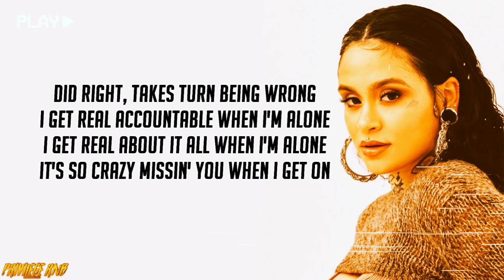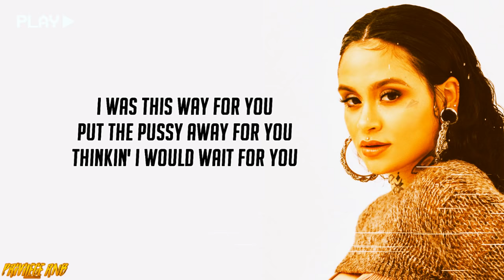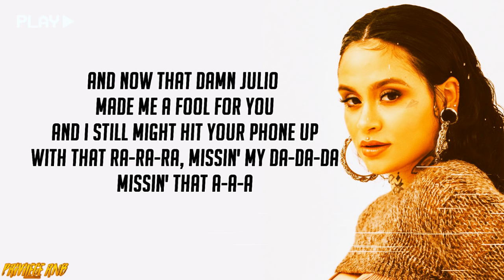Kehlani - Toxic (Lyrics)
Your place for the best R&B/Hip-Hop vibes with lyrics.
📱Connect with Privilege RnB:
This is a lyric video for "Toxic" by Kehlani.